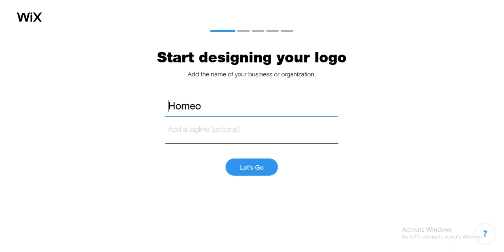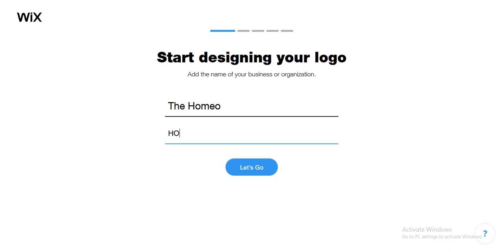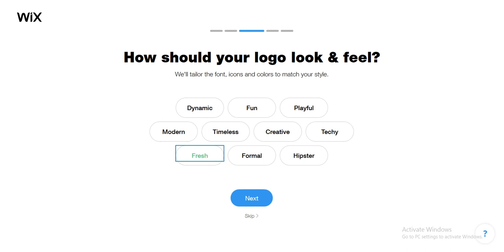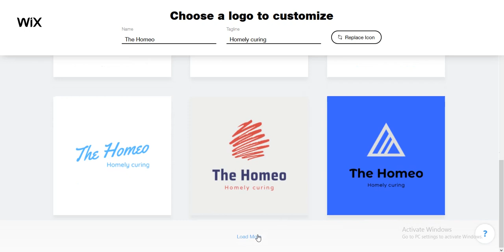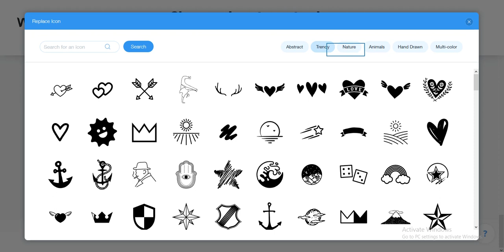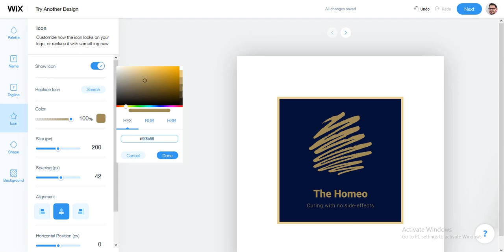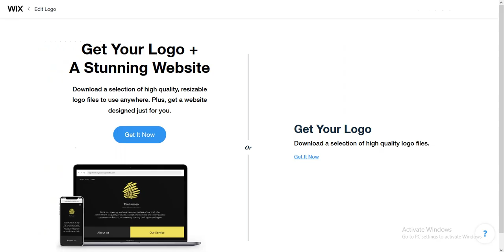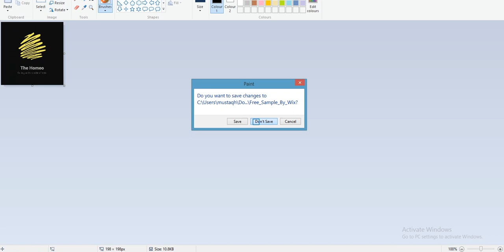Digital Marketing Powered by AI - Design A logo in no time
bADboyZ is the team of Beez that buzzes the growth hacking techniques, Digital Marketing, Branding & stuff. A one-stop facile Branding Solutions for startups.

Amazon App store